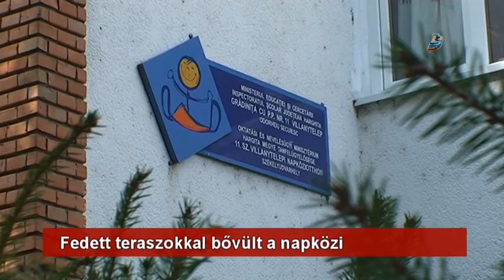Fedett teraszokkal bővült a napközi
A közeledő tanévre való tekintettel a székelyudvarhelyi tanintézetek legtöbbje elvégezte a legszükségesebb tatarozási munkálatokat, hogy szeptember 15-én tiszta termek fogadják majd a gyereket. Ahol volt rá anyagi keret, ott a rutin munkálatok mellett több más javítást, fejlesztést is sikerült megvalósítani. A Villanytelepi Napközi Otthonban például lefödték és gyermekbaráttá tették az épület teraszait, így az ovisok rossz idő esetén is kimehetnek a szabad levegőre játszani.